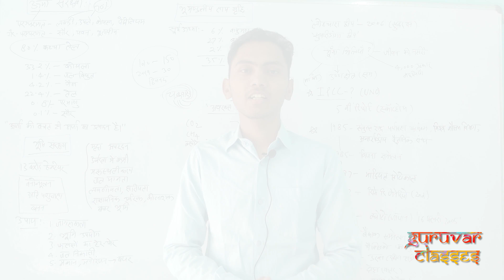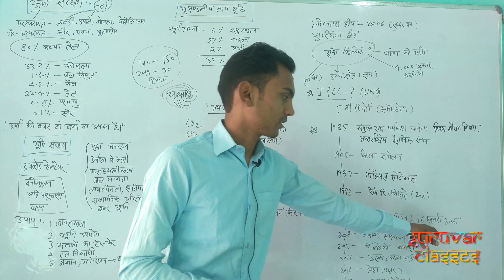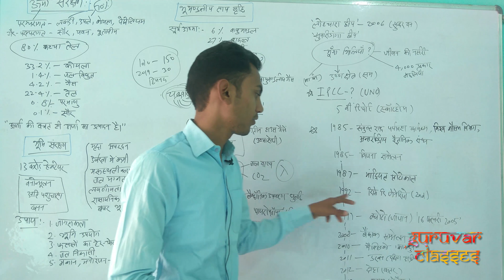ऊर्जा संरक्षण, भूमि संरक्षण, भूमण्डलीय ताप वृद्धि, कारण व प्रभाव, मूंगा भित्तियाँ, सम्मलेन